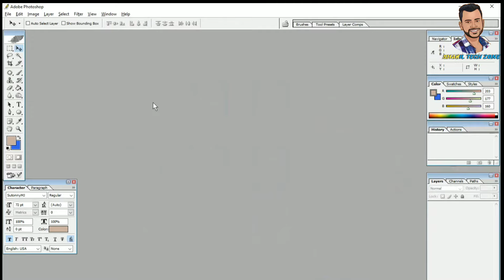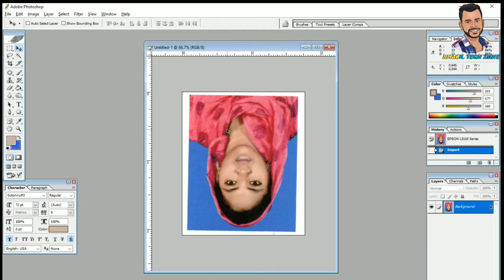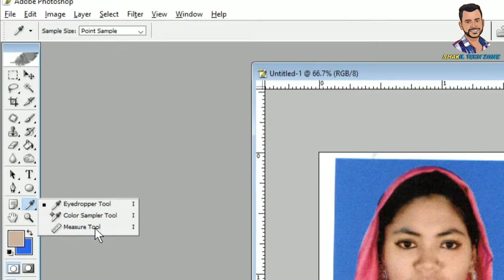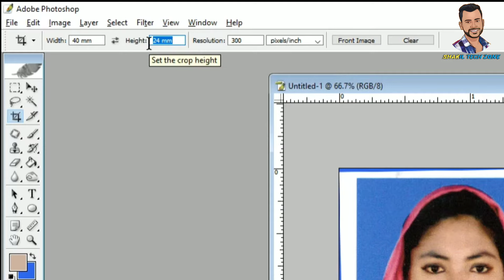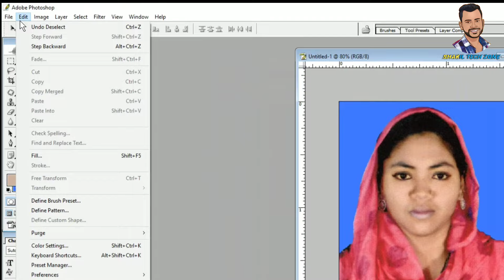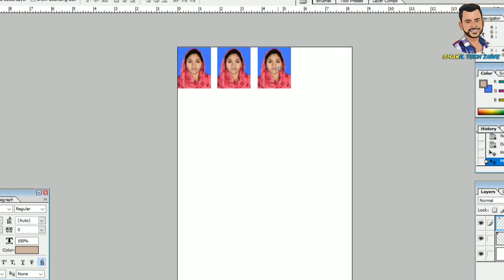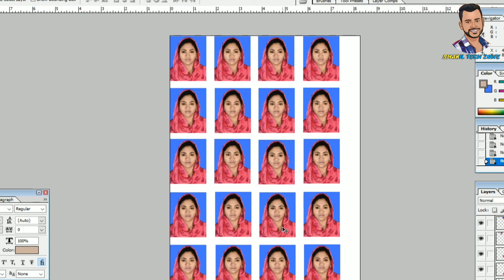How to scan and printing pasport size photo | স্ক্যান করে ছবি প্রিন্ট করুন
How to scan and printing pasport size photo | স্ক্যান করে ছবি প্রিন্ট করুন সহজ নিয়মে